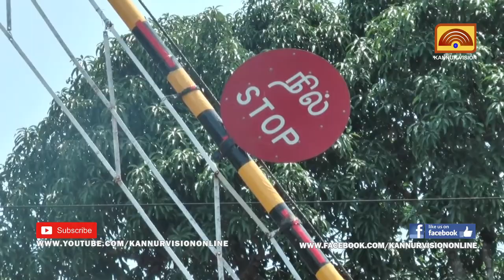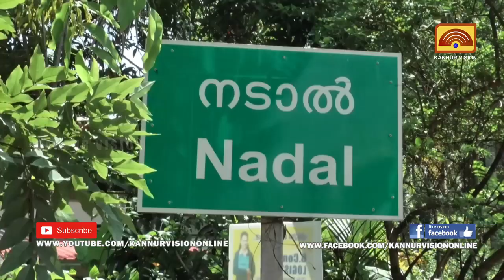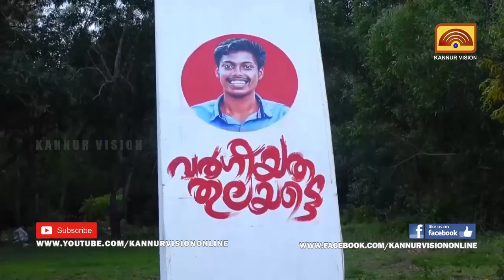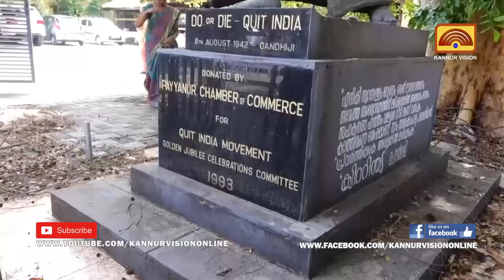PRIME TIME NEWS | പ്രൈം ടൈം ന്യൂസ് | 02-07-2019 | KANNUR VISION NEWS